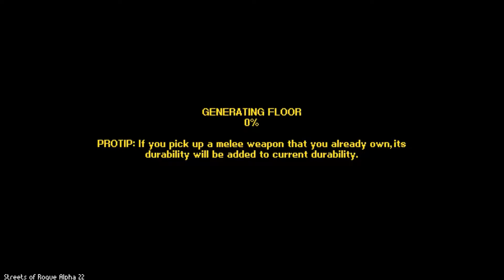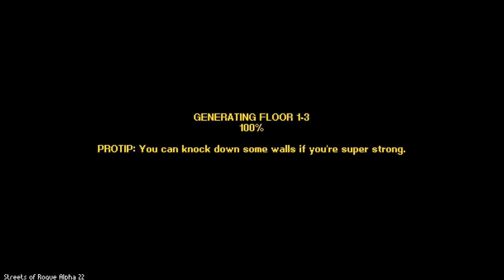Did you miss this game during the E3 2018?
Probably yes... also because it's an indie game of 2016!
Free Indie Games: Streets of Rogue